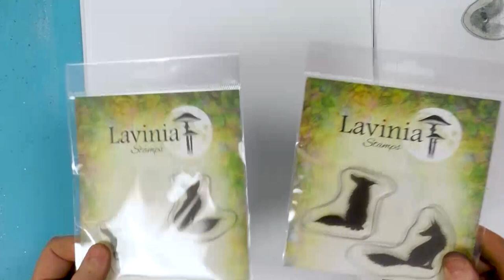Four Foxes Meet in the Snow by Tracey Dutton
Four Foxes Meet in the Snow
The last of this week's demonstrations continues the theme of foxes in the snow, this time using our two sets of miniature fox stamps and one of the new fir trees.

You can find a full list of the products used, plus more of our recent daily demos on our videos